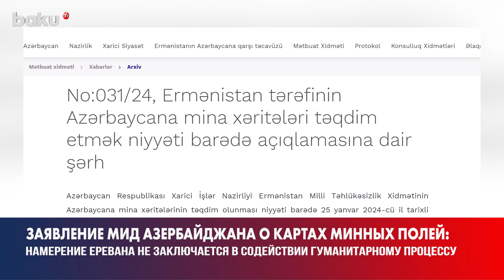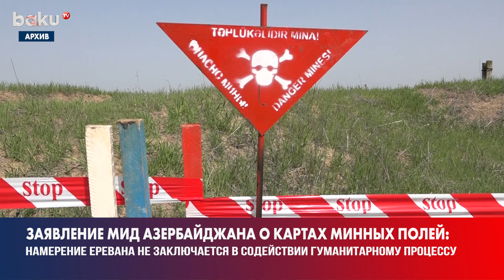МИД Азербайджана прокомментировал заявление СНБ Армении о намерении представить карты минных полей